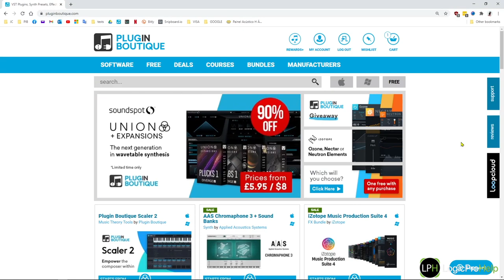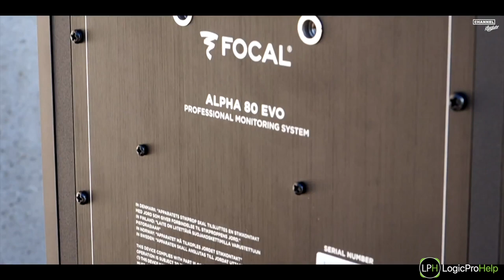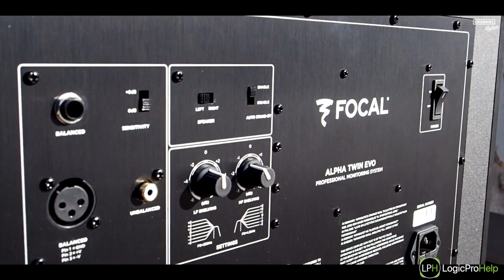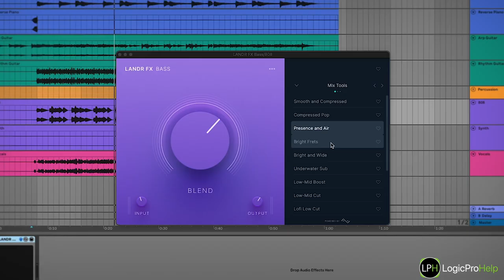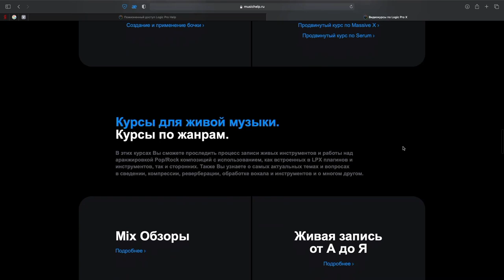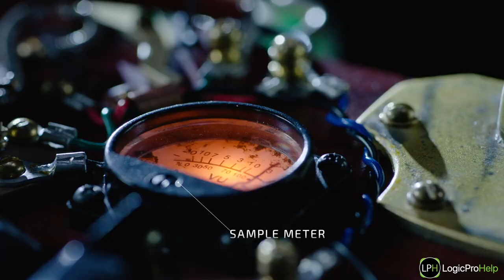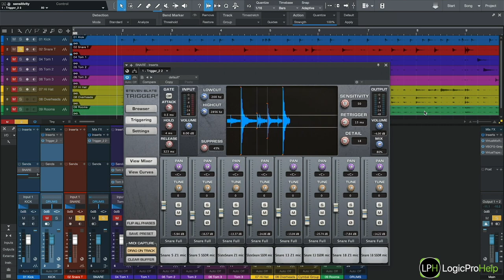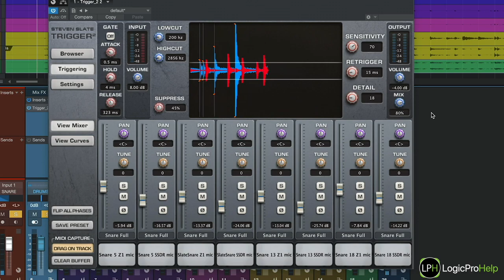Quick News #34 Focal Alpha 80 Evo | Плагины от LANDR | Trigger 2 Free [Logic Pro Help]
Quick News #34 Focal Alpha 80 Evo | Плагины от LANDR | Trigger 2 Free

00:00 Новый сингл группы Luvduxe
00:52 Plugin Boutique исполнилось 10 лет
02:29 Focal представила мониторы Alpha 80 Evo
04:44 Плагины от LANDR
06:57 Пожизненный доступ
08:16 Гитара Hyndra от Стива Вая
10:59 Trigger 2 Free
12:44 Заключение